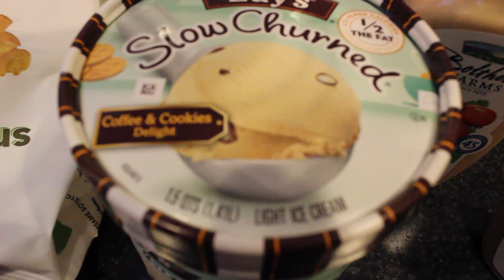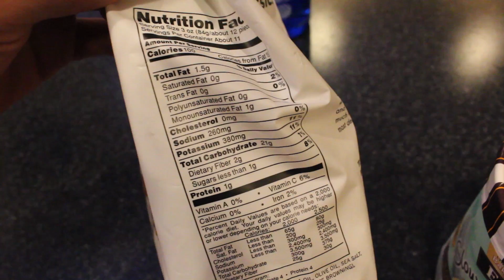PoSG 29: Deads, Chipotle, Trip to Cleveland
Some food, gym, and vlog footage 14th week of prep!